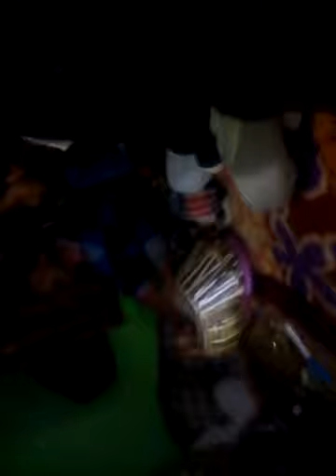Adil fareed%Nabi karimas slaam wanzi